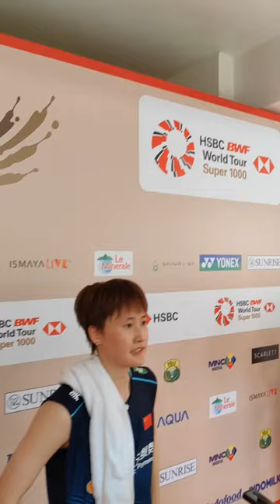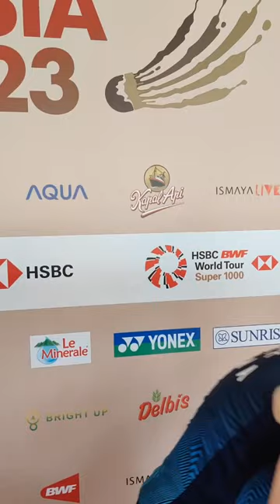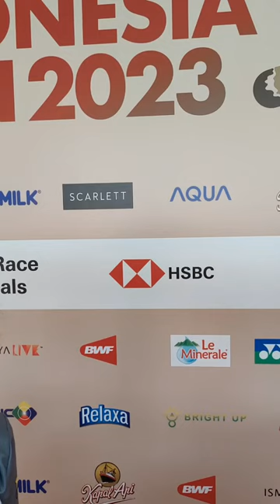Wawancara Chen Yu Fei (Babak Semifinal Indonesia Open 2023)